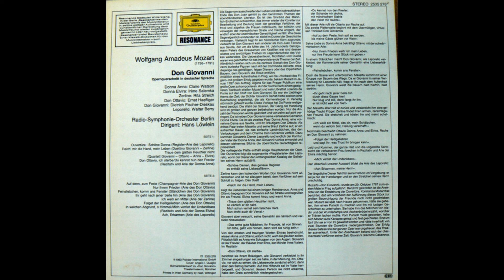Mozart - Don Giovanni (Querschnitt In Deutscher Sprache)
Don Giovanni (Querschnitt In Deutscher Sprache) 1963

Dietrich Fischer-Dieskau, Irène Salemka, Rita Streich, Claire Watson, Ernst Haefliger, Walter Berry, Hans Löwlein
Donna Anna: Claire Watson
Donna Elvira: Irène Salemka
Zerline: Rita Streich
Don Ottavio: Ernst Haefliger
Don Giovanni: Dietrich Fischer-Dieskau
Leporello: Walter Berry